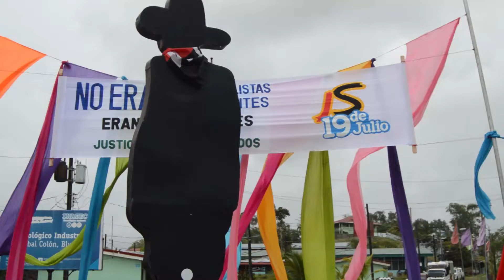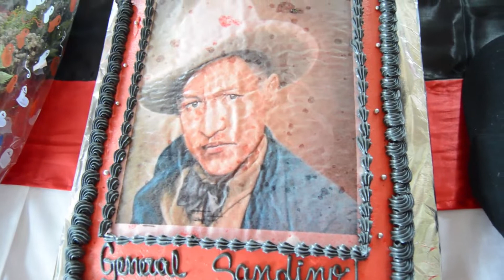Caribe Sur; Fiesta por el Cumpleaños 124 del General Sandino se extendió a varios municipios costeño